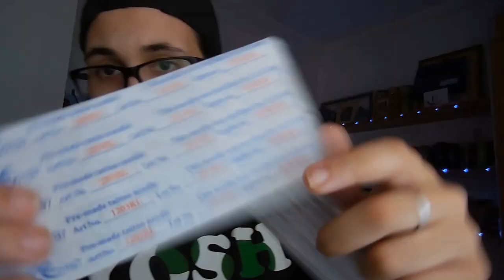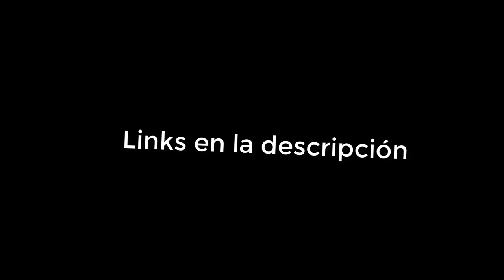KIT de inicio de TATUAJE de ALIEXPRESS *SUPER BARATO* | Carka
PRECIO TEMPORAL DE 17 EUROS!! CORRE A COMPRARLO

KIT DE INICIO

FUENTE DE ALIMENTACIÓN (15 EUROS)